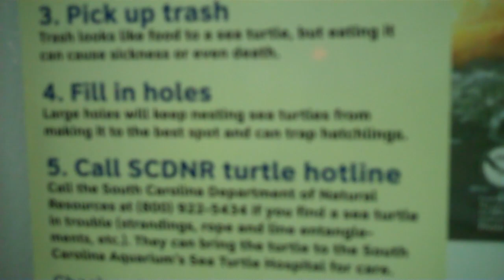Sea Turtle Rescue December 2010